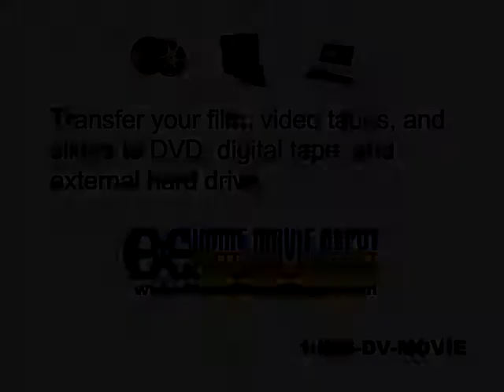Nick's Graduation Party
Grammer School Craduation